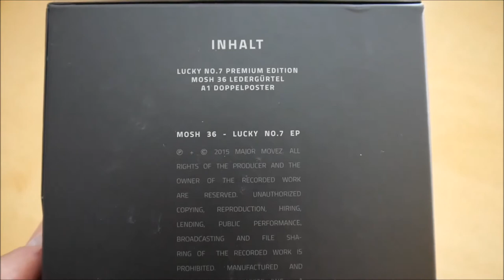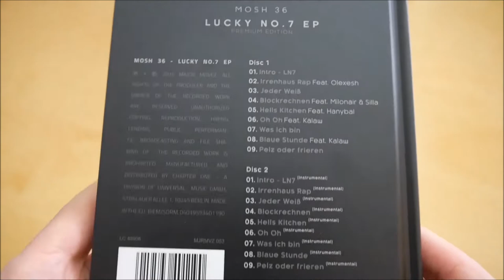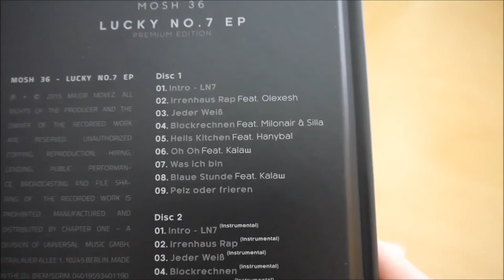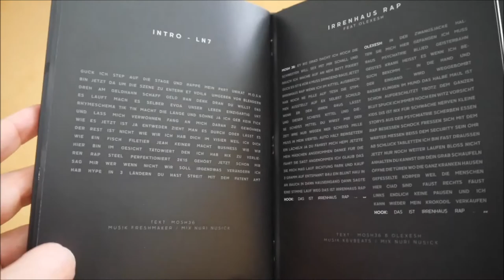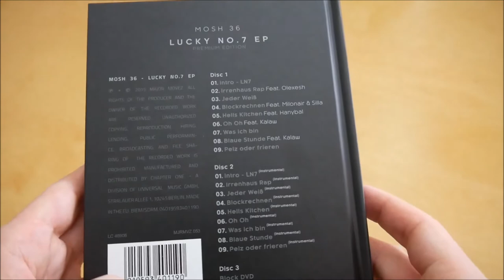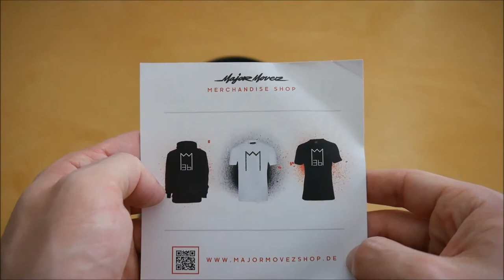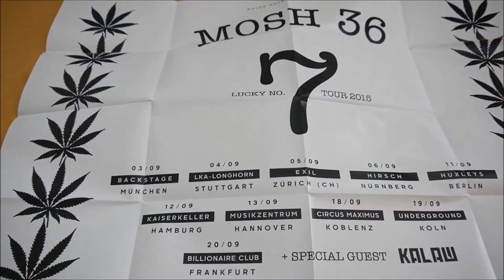Mosh36 - Lucky No. 7 Box Unboxing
In diesem Video zeige ich euch die Lucky No. 7 Box von Mosh36.
► Hier könnt ihr das Album kaufen:
Weitere Musik von Mosh36

► RELEASE INFOS
Mosh36 – Lucky No. 7
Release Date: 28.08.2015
Kaufpreis: 21,90 €

Die Lucky No. 7 EP Box ist auf 1.000 Stück limitiert.

Lucky No. 7 Box Inhalt:
- EP
- EP Instrumentals
- DVD
- Doppelseitiges Poster
- Gürtel

Lucky No. 7 Tracklist:
01. Intro LN7
02. Irrenhaus Rap (feat. Olexesh)
03. Jeder weiß
04. Blockrechnen (feat. Milonair & Silla)
05. Hell's Kitchen (feat. Hanybal)
06. Oh Oh (Feat. Kalazh44)
07. Was ich bin
08. Blaue Stunde (feat. Kalazh44)
09. Pelz oder frieren

Lucky No. 7 Info:
Die EP von Mosh36 erscheint am 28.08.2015 über Major Movez.